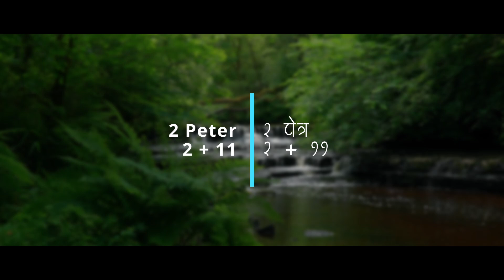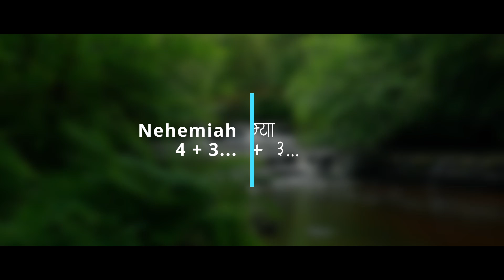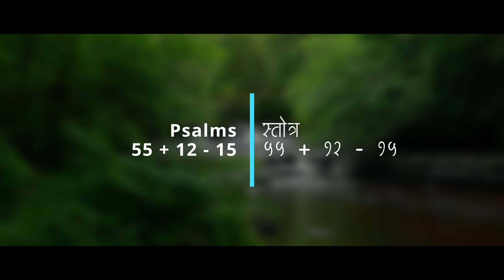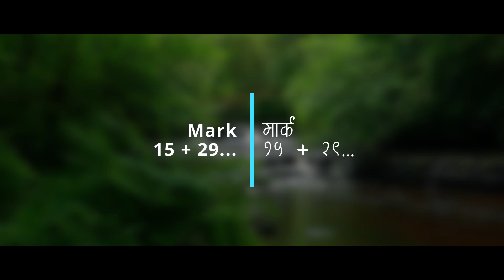Marathi Pravachan #1486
God bless 🙏

marathi gospel message
christian sermon
christian bible message
christian gospel message
christian gospel message in marathi
christian motivational message
christian inspritional message
shubhsandesh
goodnews
suvarta